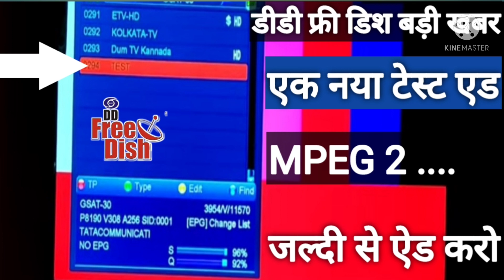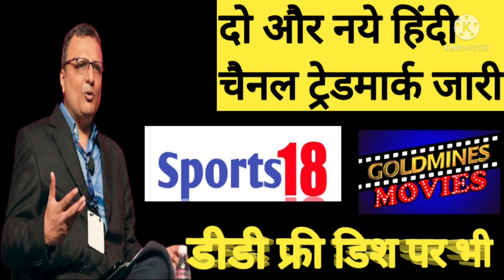2 new channel testing start DD free dish | 2 new channel Tredmark jari | DD free dish today update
2 new channel testing start DD free dish | 2 new channel Tredmark jari | DD free dish today update

6_DD free dish frequency kese set kare
7_DD free dish kese set kare
8_DD free dish ki setting
9_DD free dish LNB seting
10_DD free dish new channel list
11_DD free dish new channel list 2020
12_DD free dish tv seting
13_DD free dish 2021
  14_डीडी फ्री डिश
15_ डीडी फ्री डिश फ्रीक्वेंसी
16_डीडी फ्री डिश फ्रिकवेंसी सेटिंग 2021
17_डीडी फ्री डिश पर नए चैनल कैसे लाएं
18_  DD free Dish signal setting
19_डीडी फ्री डिश का सिग्नल कैसे सेट करें
20_MPEG 2 free dish
21_MPEG 2 new channel
22_MPEG 2 new frequency
23_MPEG 2 set top box free dish frequency
24_DD free dish MPEG 2 frequency setings
25_DD free dish MPEG 2 new channel
26_DD free dish MPEG 2
27_DD free dish MPEG 2 new channel 2020
28_DD free dish MPEG 2 update
29_DD free dish MPEG 2 seting
30_DD free dish MPEG 2 setlite seting